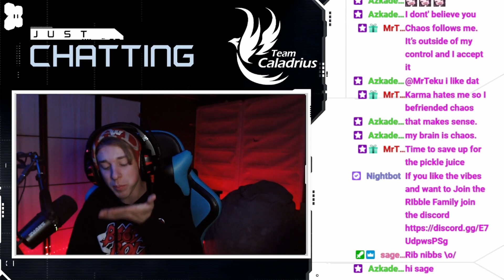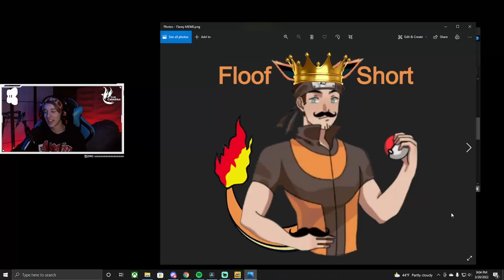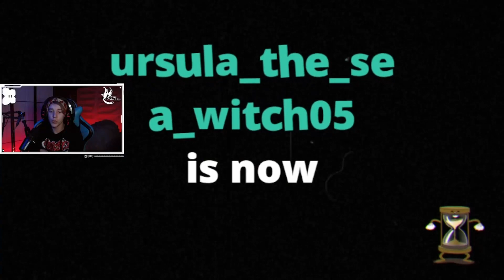Ribble Plays Cup Head: Forrest Follies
This is the first lvl of Cuphead. I don't struggle on this you do.

Twitch.tv/i_am_ribble